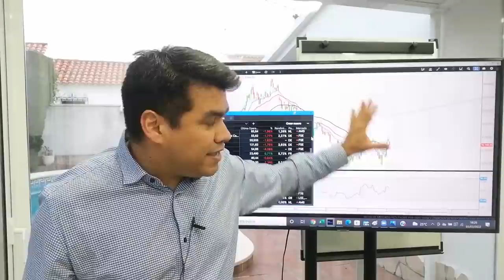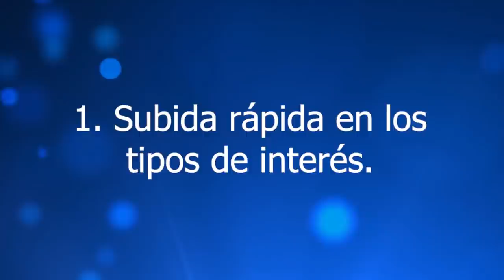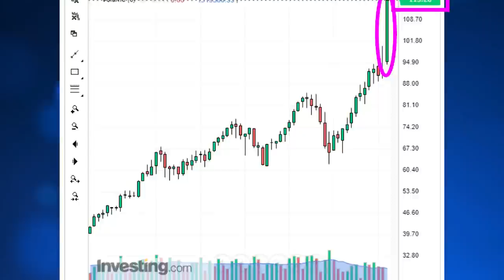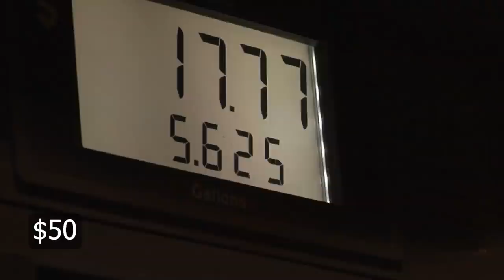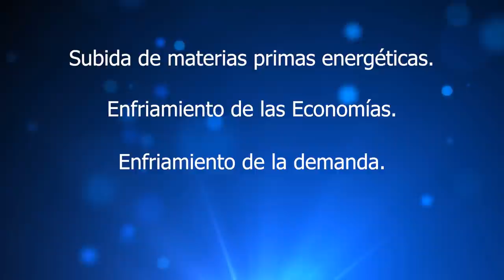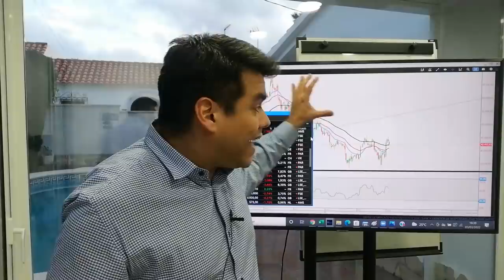💥La TERCERA GUERRA ECONOMICA MUNDIAL ha COMENZADO l 👉🏼 ¿ Que es lo que ha HECHO VLADIMIR PUTIN ?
🔴 Creo que esta es la TERCERA GUERRA MUNDIAL, pero además de las terribles consecuencias de la INVASIÓN de UCRANIA, sus mayores consecuencias serán ECONOMICAS.

ATENCIÓN!!! Quienes nos quieran acompañar en el Seminario COMO CRECER UNA CUENTA PEQUEÑA DE TRADING deben escribir un correo a para ser registrados.

🟢 PLAZAS YA DISPONIBLES 🟢 CRECER UNA CUENTA DE TRADING | 👉 Aprende a hacer Trading
💻👇 Apúntate al nuevo CURSO online de Invertir Aprendiendo 2022 (Plazas ABIERTAS):
► Formación continua con ejemplos reales.

👉 En este video nos enfocaremos en los siguientes temas relacionados con la GUERRA ECONOMICA desatada por el conflicto en UCRANIA:
► Hablaremos del personaje del momento en todo esto.
► Explicaremos las CONEXIONES ocultas entre Europa y RUSIA.
► Analizaremos en conjunto INFLACIÓN, PETROLEO, TIPOS DE INTERES.
► Comentaremos NOVEDADES sobre el proceso de INVERTIR 50.000 Euros en medio de esta CRISIS.